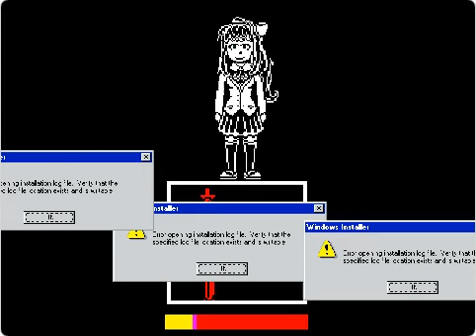dusty omnilovania completed without inf hp